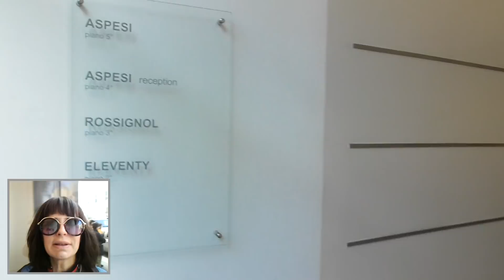Eleventy Presentation On the way Video Blog by Simona Cochi "The Italian Way from Milan"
Eleventy Presentation On the way
Corso di Porta Venezia

My Youtube Channel Manifesto
I’ve just get back in Milan after a year and a half abroad.
During my trip I’ve been researching about the different lifestyle trends and business dynamics  in the various European fashion and design districts.

Dublin, London, Bicester, Oxforord, Mancester, Copenhagen, Vienna and Ibiza inspired me each one of them in a different way.
I grab a camera at the first shopping mall on the way and I decided to create a Vblog on Youtube.
I'll do my videos in English, Italian and from time to time in Chinese! (with someone help). I will be struggling to perform my best english skills!
 Anyhow I want to express myself in this global language.
 My main goal is to strengthen and use foreign contacts to support and make foreing people better understand the alchemy of Italian style and its local and international protagonists.
​The aim of my vblog is to explain with my reportage how Fashion, Design and Lifestyle are so important to develop and animate the two districts: Quadrilatero and Gae Aulenti.
I will be covering some of the iconic spots of Milan along with Fashion and Design weeks.
We will discover together the mechanisms and concepts about the Entertainment Design and the New Entertainment Retail. I hope you will enjoy it.
​p.s. as a Vblogger I am a beginner!
 Simona Cochi